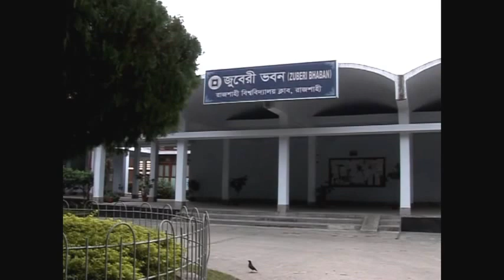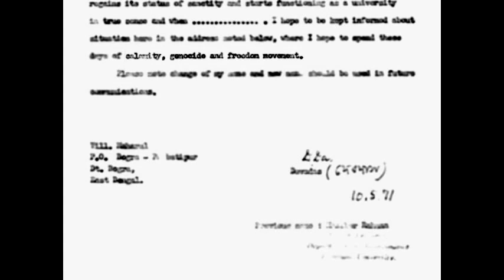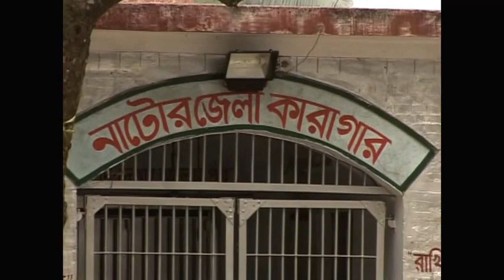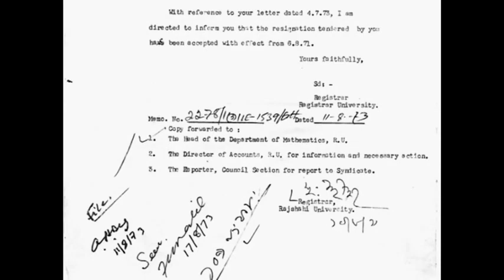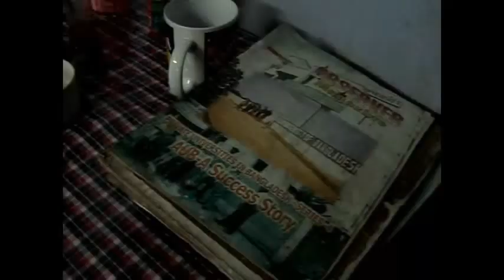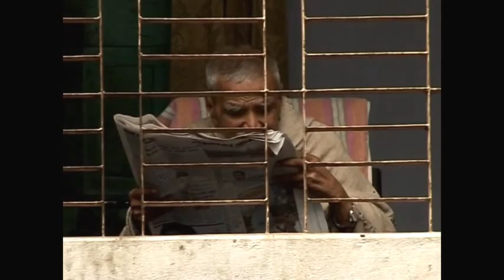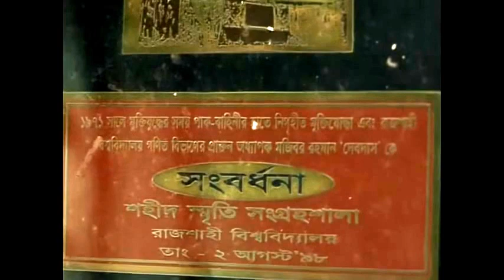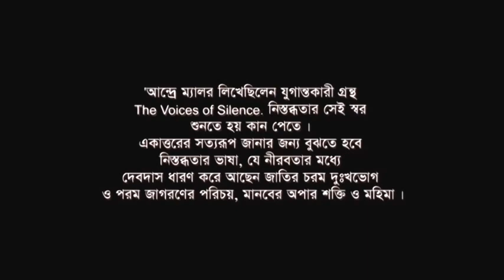Sound of Silent: Ekushey Padak winner Mujibur Rahman Devdas, professor of Math of RU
(This is a Property of Mutijuddho Srity Trust of Bangladesh, Directed by Mofidul Haque)

I went through this video on YouTube since 3 years bank. As I am from same district (Joypurhat), and the  renowned Professor Ramhan born there too, I shared this video in my Channels for solely personal interest and spread it for all of my friends and families member as well as for my followers.

A Story of a Legend of Bangladesh.
বাংলাদেশ মুক্তিযুদ্ধের উপর নির্মিত একটি ডকুমেন্ট। সকলের জানা দরকার।

Prof Devdas was awarded Ekushey Padak in 2015 for his contributions to the Liberation War of Bangladesh in 1971.

He had taken the name "Devdas" in 1971 as a symbolic protest against the Pakistani occupation army's brutal persecution of Hindus in Rajshahi.

(Accessed on 24 May 20202)